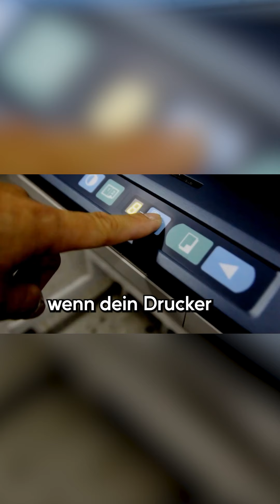Was man mit Programmierung machen kann